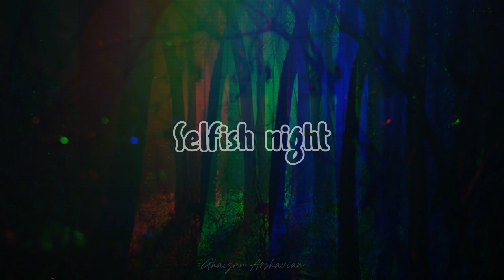BACKSOUND SEDIH NO COPYRIGHT - Selfish night | Instrumen Sedih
BACKSOUND SEDIH NO COPYRIGHT - Selfish night | Instrumen sedih | Musikalisasi Puisi | Backsound puisi | Backsound sedih

📢  Jangan lupa Berikan kami Credit

Terima Kasih
Semoga Bermanfaat